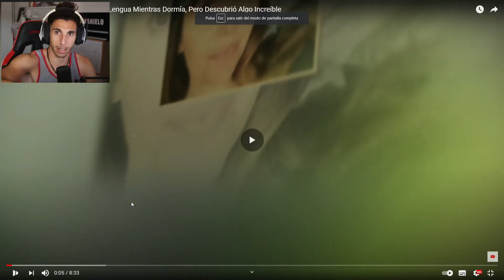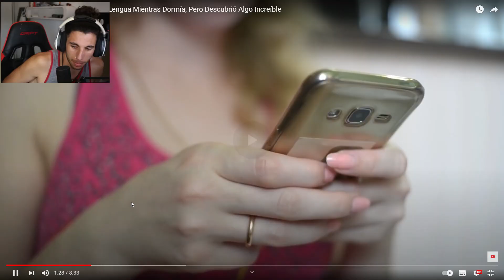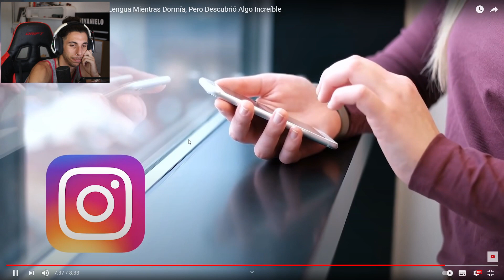Pensó Que Se Había Mordido La LENGUA Mientras Dormía, Pero Descubrió Algo Increíble...